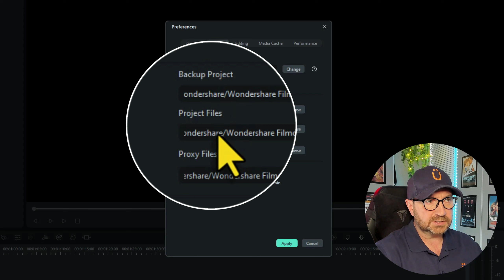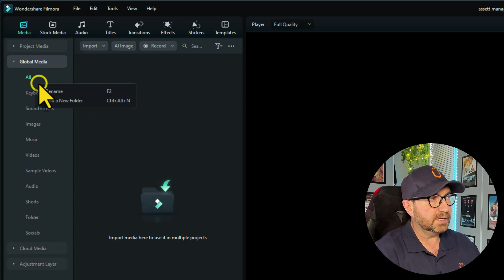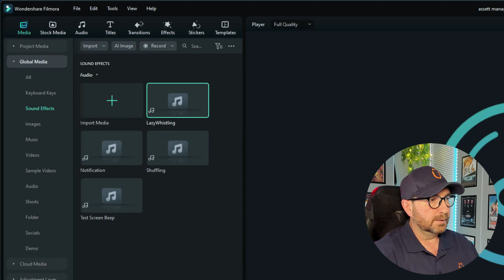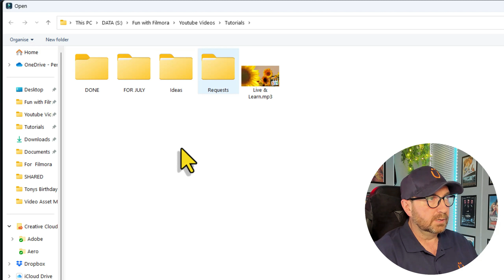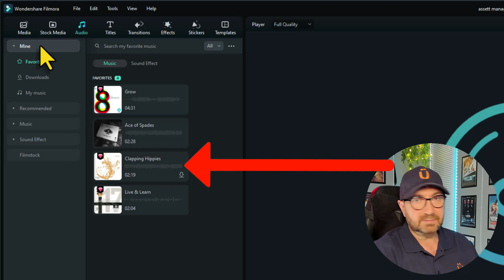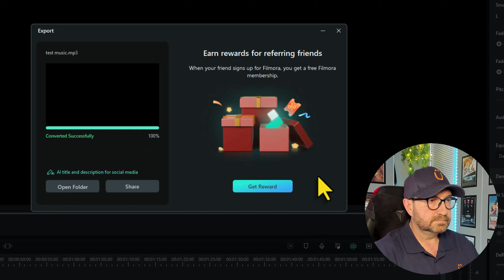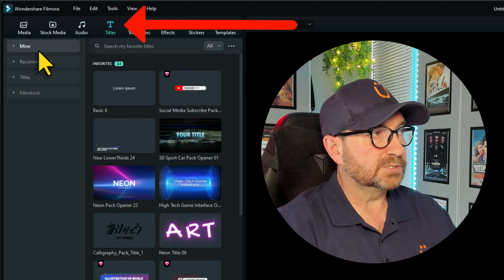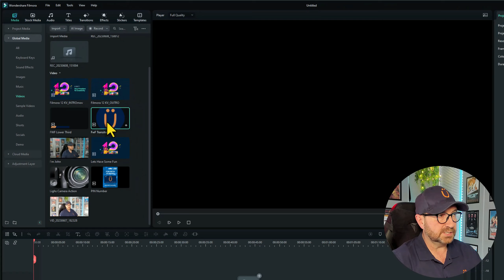Asset Management: Make Editing Faster in Filmora : Easy Tutorial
In this video of Filmora 12 Tutorials we dive into the world of asset management. Learn how to organise, your assets effectively using Filmora 12's powerful features in one of our weekly tutorials.

Get ready to optimise your video editing process with Filmora 12's asset management capabilities! In these tutorials, we demonstrate step-by-step techniques for organizing and categorizing your media files, ensuring quick access and seamless integration into your projects.

Dive into the world of Filmora 12 Tutorials and unlock a whole new level of efficiency for your workflow.

THIS VIDEO INCLUDES WEEK 3 PIN NUMBER FOR THE MONTHLY GIVEAWAY

Title: Filmora 12 Tutorials - Asset Management: Organise Your Workflow | funwithfilmora.co.uk

👉 – Get a FREE 30 Day Trial with a TubeBuddy Paid Plan to optimise and grow your channel

✅  About Fun with Filmora.

Fun with Filmora is about creating videos with the easy-to-use yet powerful Wondershare Filmora video editing software and having fun at the same time.

I will show creative videos edited with Filmora and tutorials on how to use this amazing piece of software.